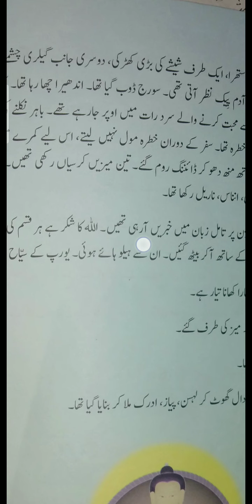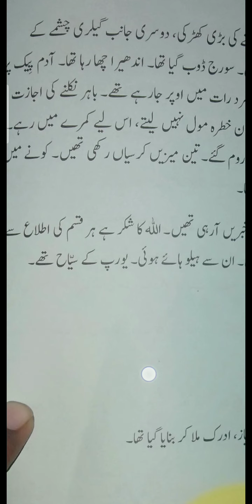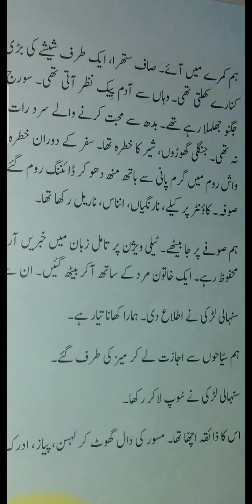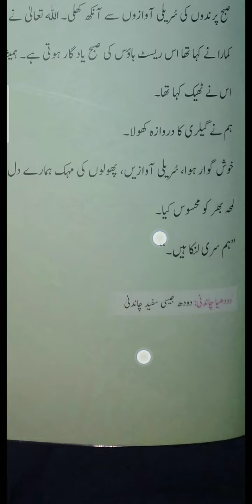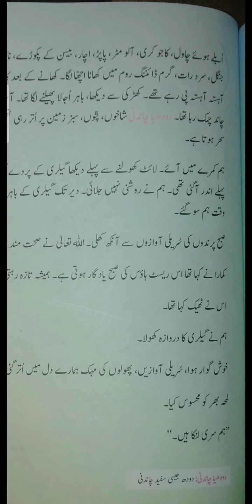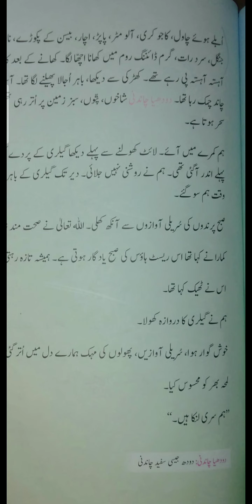urdu 8 Lec 20